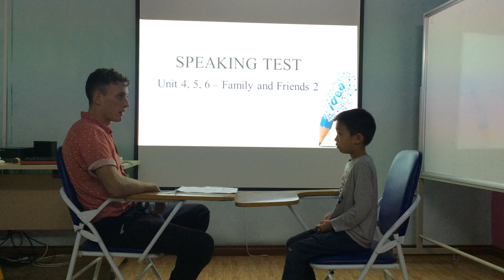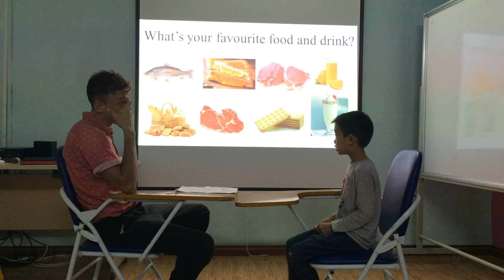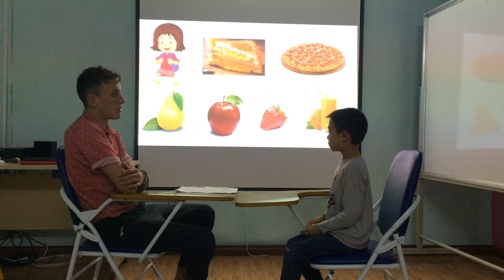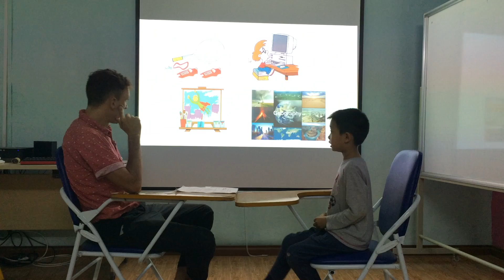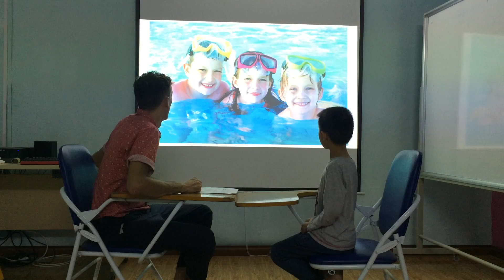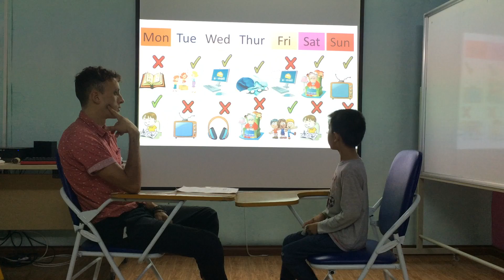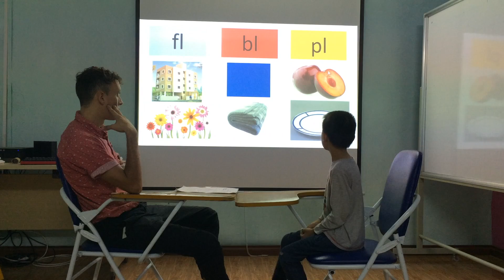Nicolas- Mover 4- Speaking test 10/11/2018 Fa 2